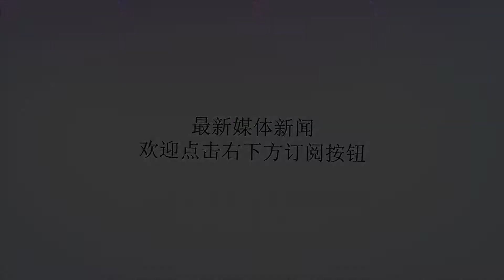定期口腔检查很重要，莫等牙松才后悔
谢谢！定期口腔检查很重要，莫等牙松才后悔